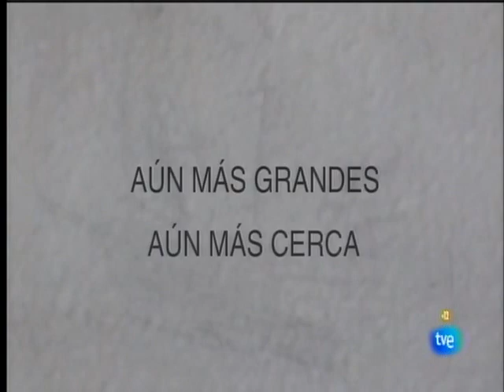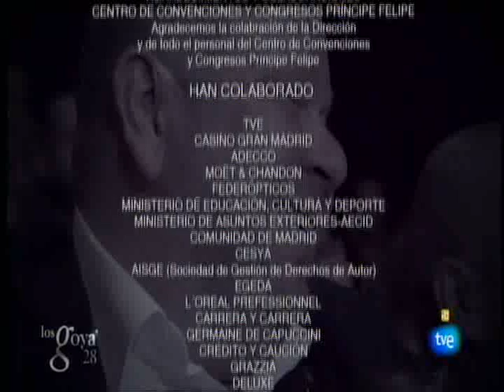Premios Goya 2014, video completo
Entrega de los Premios Goya 2014 de la Academia del Cine de España este 9 de febrero de 2014. Todos los derechos reservados por la Televisión Española (TVE) y la Academia del Cine; para nosotros en Venezuela este video es histórico porque la película venezolana "Azul y no tan Rosa" ganó este premio por primera vez.